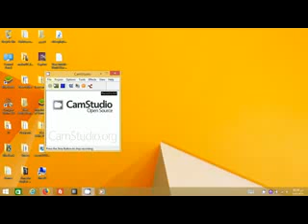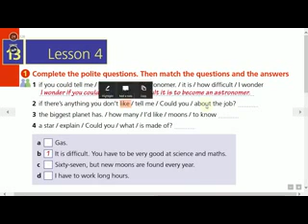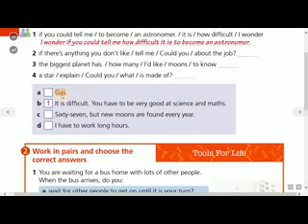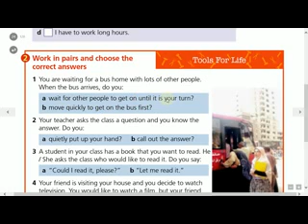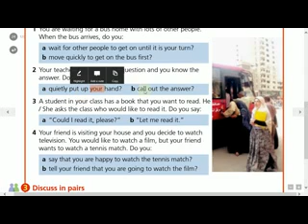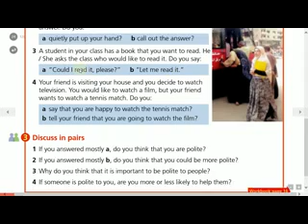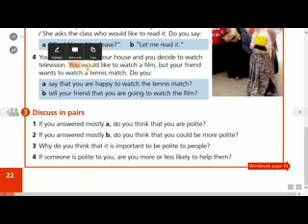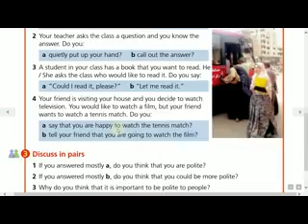New Hello 3 Unit 13 At the observatory Lesson 4